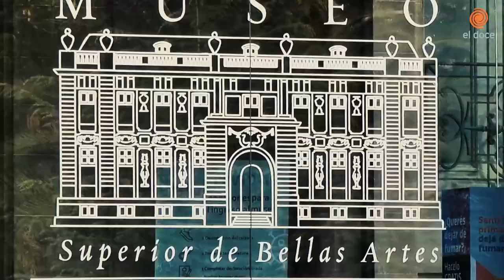Un recorrido por el Museo Superior de Bellas Artes Evita (o Palacio Ferreyra): arquitectura sublime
El edificio se terminó de construir en 1916 pero inauguró como museo recién en el 2007. ¿La idea? Construir una réplica de un Hotel parisino dónde el Dr. Martín Ferreyra y su mujer, Mercedes Navarro Ocampo, habían pasado la noche de bodas. Florencia Ferrero te muestra y te cuenta todo sobre este espacio histórico que tenemos en nuestra ciudad.
Lo viste en El Doce.